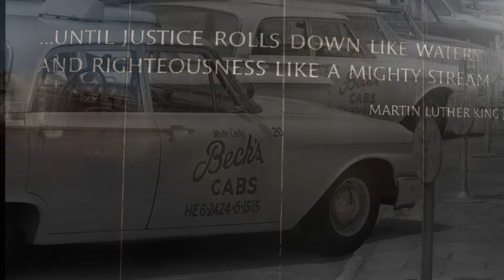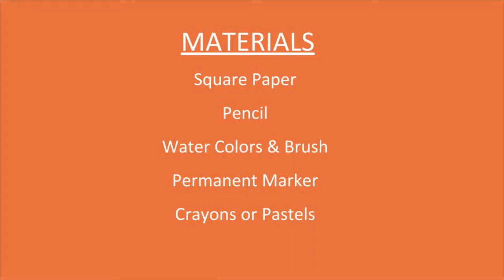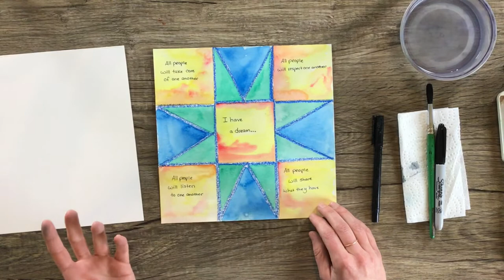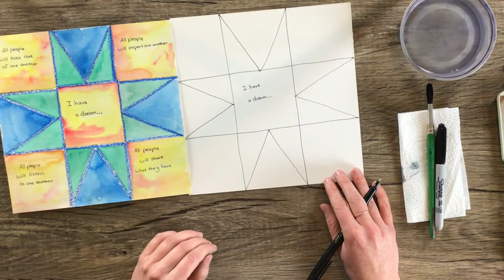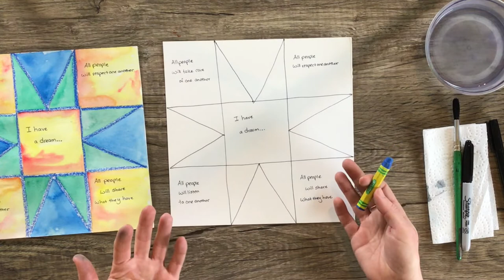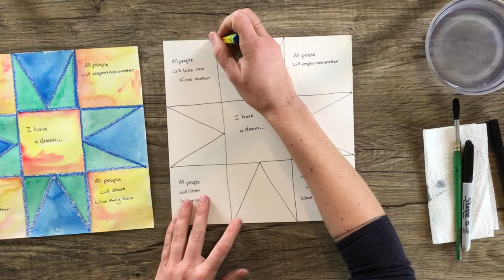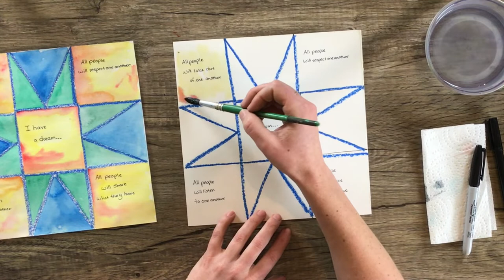Freedom Quilts (grades 3-6)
Artist Bethany Wray honors the work of Dr. Martin Luther King Jr. by helping you create painted quilt squares that express your dreams for a better world. This lesson references the legend of the Underground Railroad Quilts. See resources at the bottom of this description for more information.

Materials: square paper, watercolor set, water, paper towel, crayons/oil pastels, marker

Images courtesy of National Library of Congress.

ADDITIONAL RESOURCES

PBS Resources for How to talk about race and racism with your children: